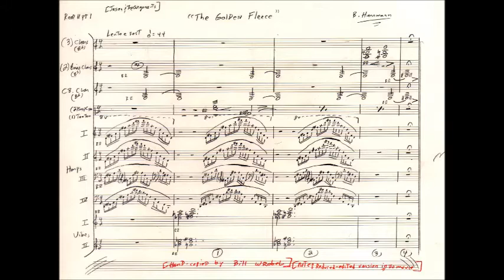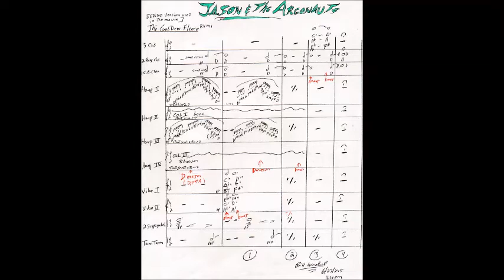Golden Fleece [Bernard Herrmann]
-Jason & the Argonauts